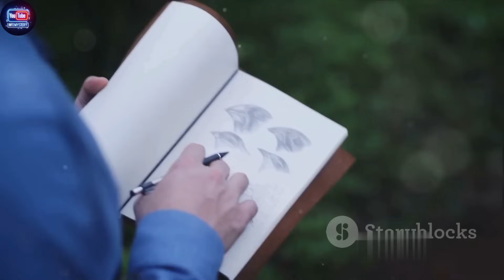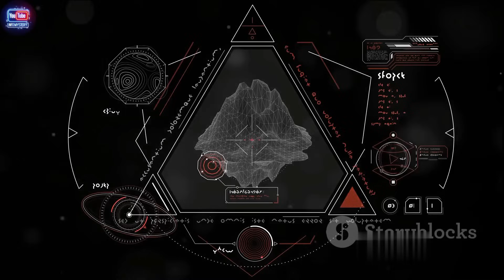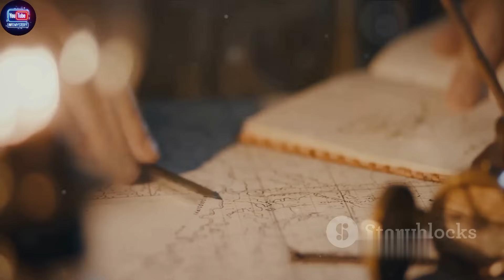No Animal, Bird or Fish Can Cross this Invisible Line |InfoMystery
In this intriguing documentary- video, we explore the enigmatic Wallace Line - its significance, mysteries, and fascinating implications. Join us on a visual journey as we uncover the secrets behind this geographical boundary and its impact on biodiversity. From Alfred Russel Wallace's discoveries to current research, we delve deep into this natural phenomenon. Don't miss out on this insightful exploration!

OUTLINE:

00:00:00 The Enigma of the Wallace Line
00:01:55 The Mystery Unveiled
00:03:45 The Theory of Continental Drift
00:05:57 The Role of Climate and Sea Levels
00:07:58 The Wallace Line Today

invisible line mystery,invisible barrier,invisible animals in the world,animals,wild animals,nature's invisible borders,invisible boundary,rare animals in the world,animal cross breeds,rarest animal in the world,animal extinction,animals you should never,strange animals,rare animals,unique animals,prehistoric animals,animals that do not exist,animals that don't exist,animal agriculture and the environment,strange animals that do not exist